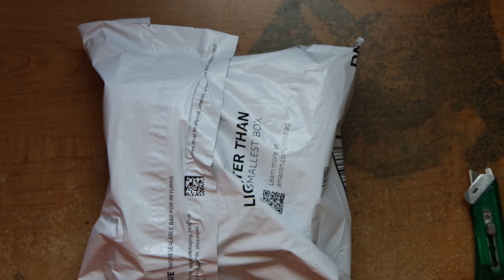Raw Unboxing DEWENWILS Sprinkler Timer 3 Zone, Water Timer with 4 Programmable Procedures, Hose Time